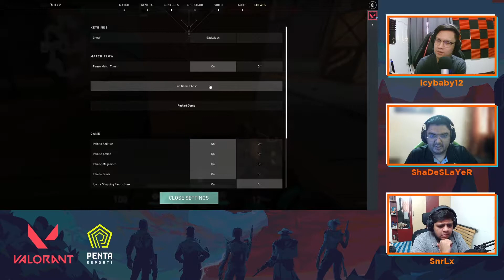Valorant new map “Fracture” – Pro Analysis (Uncut)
We received early access to Valorant’s new map, Fracture, and we decided to bring in a pro shoutcaster and a pro player to explore the map alongside our very own ShaDeSLaYeR. Catch the entire analysis of the map, tips and tricks and much more.